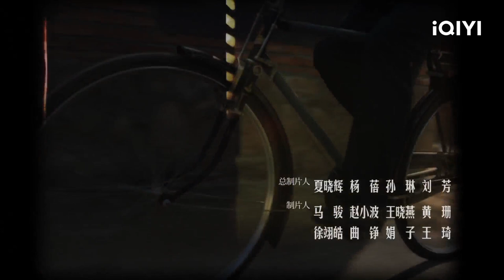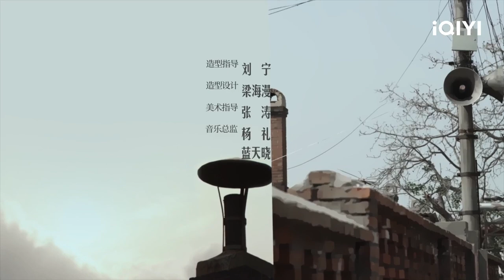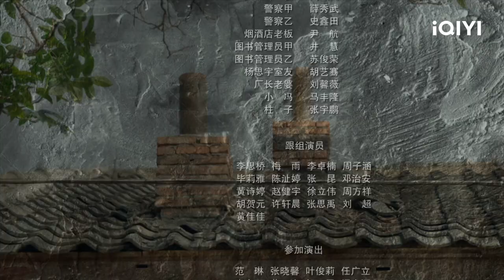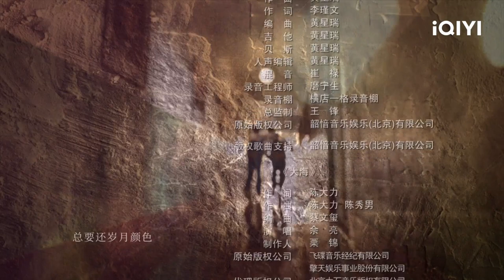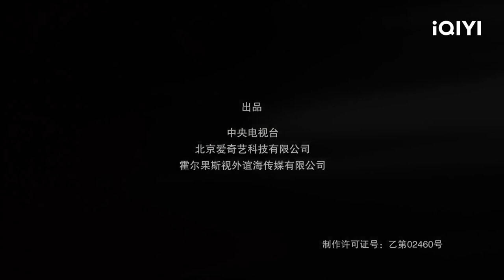Our Ordinary Days | Episode 02【FULL】Ren Jialun, Ning Chang | iQIYI Philippines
【Cast】Li Xiao Ran, Li Nai Wen, Zhou Yi Ran, Zhou Qi